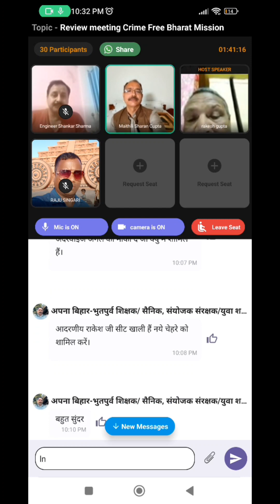अब हर शनिवार को रात्रि ९ बजे अपराध मुक्त भारत मिशन की रिव्यू बैठक होगी: मैथिली शरण गुप्त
अंग्रेजी नव वर्ष और क्रिसमस की खुशियां मनाने को तैयारी कर रहे हैं तो एक बार इसे भी जान लीजिए ...
इसे पहचानते हैं या यह जगह कहाँ है इसका नाम क्या है ? नही पता ?
इसलिए नही पता क्यों कि इसका इतिहास बताया नही गया । यह है गोवा का "हाथ कातरो खाम्ब" । इसी खम्बे से बांध कर ईसाई धर्म न अपनाने वाले हिन्दुओ के हाथ कंधे से काट कर मरने के लिए छोड़ दिया जाता था ।
किसने किया ऐसा जानते हैं आप ?
सेंट जेवियर, जिनकी ममी आज भी एक चर्च में सुरक्षित रखी है ।
विश्वास नही हुआ ??
ईसाइयों का एक त्योहार है, गुड फ्राइडे। फ्राइडे से पहले गुड सुनकर ऐसा लगता है जैसे ये कोई खुशी का त्योहार है, जबकि ऐसा नहीं है। इस दिन ईसाई शोक मनाते हैं। ईसा मसीह की मृत्यु का शोक। बाइबिल के अनुसार इसी दिन ईसा मसीह को 6 घण्टे तक क्रूस पर लटकाया गया था।
इसके दो दिन बाद रविवार को ईसा मसीह फिर से जीवित हो उठे, इस दिन को ईस्टर सन्डे के रूप में मनाते हैं। लेकिन ईस्टर सन्डे ईसाइयों का मुख्य त्यौहार नहीं है जो कि खुशी का दिन है ईसाइयों का मुख्य त्यौहार है गुड फ्राइडे। हज़ारों साल बाद भी ईसाई ईसा मसीह की मृत्यु का शोक मना रहे हैं।
मुस्लिमों में एक पर्व होता है मोहर्रम। मोहर्रम मुख्यतः शिया मुस्लिमों का पर्व है, लेकिन सुन्नी समुदाय भी इसमें बढ़-चढ़कर हिस्सा लेता है, खासकर वहाँ जहाँ काफिर ज्यादा हो और इसके पीछे वजह है शक्ति प्रदर्शन। मुहर्रम भी एक शोक पर्व है जो हजरत इमाम हुसैन और उनके साथियों की शहादत की याद में मनाया जाता है। हज़ारों सालों से मृत्यु का मातम ढोया जा रहा है।
भारत में मृत्यु से जुड़े सिर्फ दो त्यौहार मिलेंगे, वो भी लोकपरंपरा से आते हैं और एक छोटी सी कम्युनिटी तक सीमित हैं। पहला इरावन की याद में मनाया जाता है जो सिर्फ किन्नर समुदाय मनाता है, दूसरा साउथ में एक लोकल कम्युनिटी मनाती है जिसे 'भुतः पर्व' कहते हैं।

अगर सनातन की बात करें तो एक भी ऐसा राष्ट्रीय स्तर का सनातनी पर्व नहीं है जहां किसी की मृत्यु का मातम मनाया जाता हो। राम चले गए, कृष्ण चले गए, दोनों की मृत्यु मानवीय तरीके से हुई लेकिन उनके जाने का शोक कभी भी नही मनाया गया। सनातन कभी भी मृत्यु का शोक ढोता नहीं है, हज़ारों साल तक तो कत्तई नहीं।
वो इसलिए मृत्यु का शोक ढोते हैं क्योंकि उन्हें एक ही जन्म मिलता है। हमारे यहाँ अनंत जन्म होते हैं, जो जाता है वो फिर लौट आता है। हम शरीर को मिट्टी कहते हैं इसलिए मरने के बाद सूट बूट कुर्ता पजामा पहनकर जमीन नहीं घेरते, जल कर हवाओं में घुल जाते है, फिर से आने के लिए। मरना हमारे लिए गर्व की बात है। देश के लिए, धर्म के लिए मरने का मौका तो किस्मत वालों को ही मिलता है और काशी में मरना तो फिर सौभाग्य की बात है।
काशी में मृत्यु का शोक नहीं, मृत्यु का उत्सव होता है